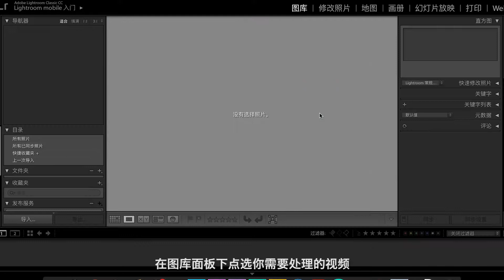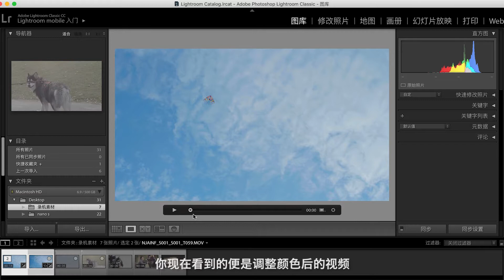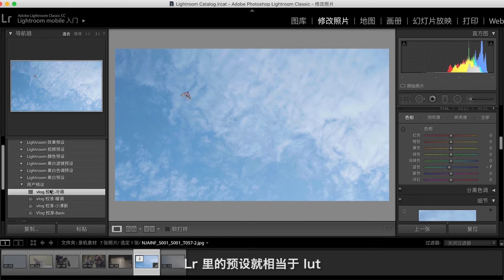Lightroom 給視頻調色？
搞攝影的朋友大都喜歡用 Lightroom 處理照片，因為它的調色系統既容易上手又能對很多顏色進行獨立的控制。
如果妳接觸過視頻調色，看著那些專業視頻調色軟件的面板...

使用達芬奇進行視頻調色壹定會想：我幹嘛不用 Lightroom 來調色? 可惜，傲嬌的 Lightroom 就是不允許妳處理視頻。

今天教妳如何來用 Lightroom 對視頻進行顏色上的調整...先來說說這個技巧的實現原理，
就像剛才看到的，Lightroom 只為照片進行服務，
而我們又知道視頻的本質其實就是壹組圖像組成的序列，
如果我們在 Lightroom 下調整視頻內容中的壹幀圖像，再將這個圖像的所有調色設置映射給視頻當中的每壹幀圖像，應該就可以得到調色後的視頻。

所以我們打開 Lightroom，在圖庫面板下點選妳需要處理的視頻，進度條拉到壹個妳比較滿意的畫面，點按播放欄右下角的這個按鈕，選擇捕獲幀。
妳能看到文件夾中出現了壹張剛才的定幀。

註意：
如果定幀未出現，說明妳沒有在原文件夾中處理視頻，在 Lightroom 左側文件夾面板中找到視頻的原始文件夾，應該就能看到定幀了。

接著，進入修改照片面板，正常使用 Lightroom 的各種功能，什麽色溫曝光對比飽和色相曲線校準分離色調，有事沒事都拉壹拉，把定幀的畫面調到滿意為止。調完之後，回到圖庫，選中圖片和視頻兩個文件，之後光標移到圖片上，右鍵，修改照片設置，同步設置，全選，同步。

OK 了兄dei,妳現在便能得到調整顏色後的視頻，最後導出壹下就完工了。
有些朋友會問，在常規視頻調色過程中經常會用到加載 lut 的功能，Lightroom 能否實現？
當然，lr 裏的預設就相當於 lut ，如果妳有壹些攝影機的校正lut，也可以將他們轉成lr預設格式來正常使用。

什麽？怎麽轉？
額。。。今天來不及了，下次繼續。